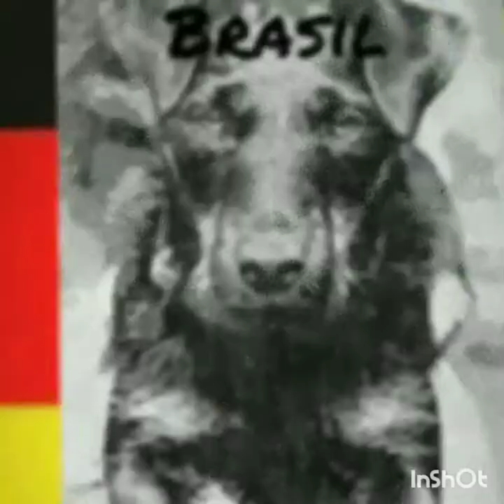Extreme jagdterrier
coleira garmin tt15- link amazon